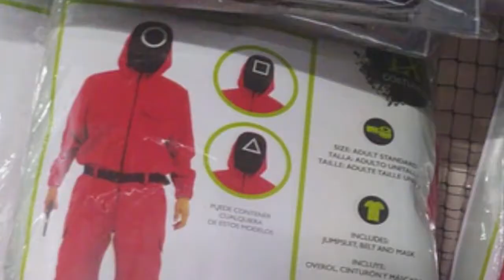FNF REAL SQUID GAME WEEK MOD PERO SI FALLO UNA NOTA TERMINA EL VIDEO (Red Light, Green Light)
fnf pero si fallo una tecla el vídeo termina
fnf pero si fallo el vídeo termina
fnf pero si fallo una nota el video acaba
fnf pero si fallo
pero si fallo una nota termina el video fnf
(English)
fnf but if i miss the video ends
fnf if i miss a note
if i miss a note the video ends fnf
fnf but if i miss
fnf but if i miss a note the video ends
Yo grabo y edito todos mis videos, Desde el gameplay hasta los efectos añadidos que se aprecian en pantalla ademas de añadir comentario a estos.
(Etiquetas nomas porque si xd)

Roblox Friday Night Funkin All Songs FNF Tord Whitty Carol Boyfriend Girlfriend Senpai Dad Mum Ruv Sarv Matt Zardy Skid and Pump Piko Tankman Lemon Demon Hacker Hacking Disguise Troll Prank Tabi Mod Shorts No Misses Ballistic All Sicks Only Sick Hardest Song Songs Compilation Tricky Madness Agoti A.G.O.T.I Matt Boxing Match Genocide Song #3 Tabi Zardy Foolhardy pretending Tricky Phase 3 Phase 4 Phase 5 Hell Clown Expurgation Gospel Servant Sarvente no miss no misses only sick only sicks Neon Transgression Ruv Zavodila Mid Fight Masses Undertale Chara Megalo Strike Back Hex Glitcher Kapi Nyaw Tord Tordbot Tord bot Bob Run perfect full combo Norway Garcello Release remix ghost CJ Artificial Starlight Mayhem Matt King Hit Live Livestream Sky Mod Manifest Impostor Imposter Sus Among Us Meltdown Sunday Valentine Sketchy Remaster Rip and Tear Remastered Shaggy God Eater Shaggy x Matt Final Destination Aflac Mod The End Matt Sporting FNF Thicc Sarvente Girlfriend Mod Skin Bob Onslaught no misses only sick Mod VS Cyrix System Crash Last Phase Basically FNF Remix Sunday Marx Mark Mod Madness Sunday Version Senpai Monika Your Demise Perfect Bob and Bosip Amor Split Flippy Flipping Out Reaction Nonsense Mod Nonsensical FNF Fireboy and Watergirl Mod Miniclip Nostalgia VS Flaky Mod Happy Tree Friends Flippy Big Brother FNF Crying Emoji Mod Cursed Expurgation Mattpurgation Shaggy God Eater 2.0 Remastered Flippy Full Week Flipped Out Mod Garcello Returns Week 2 Ghost Ending Trollface Trollge Trollface/Trollge Mod Ron Mod (in a cool way) Bloodshed Girlfriend Boyfriend Break up Date Dating Mod Split Ex Difficulty Bob and Bossip Expansion Mod FNF HD Shaggy Mod HD God Eater HD Ballistic Remix Remastered 2.0 Tricky HD Phase 0 Mattpurgation Matt Expurgation Hexpurgation Bobpurgation Bob Date Week Mod Dating Freddy Fazbear Mod Slenderman Mod Taki VS Sar Shaggy X Matt HD Mod SCP Mod FNF Minus Shaggy